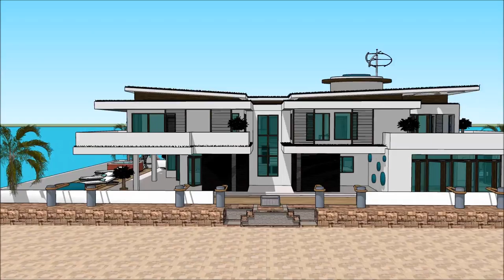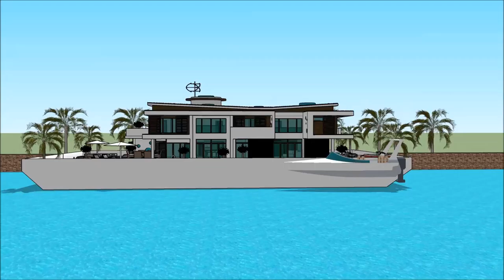Yacht home London Boat Show 2018 Exhibition and expo Luxury Yacht and Houseboat Charter Fleet in E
The houseboatzania launching an innovative high-end luxury yacht houseboat home design potentially as a display of exhibition of the Yacht home London Boat Show 2018  Exhibition and expo  Luxury Yacht and Houseboat Charter Fleet in E.

The collection of the Houseboatzania concept of Yacht home London Boat Show 2018  Exhibition and expo  Luxury Yacht and Houseboat Charter Fleet in E consists of high luxury and architectural art pieces in minimalism combined with living on the waterfront of the harbour of

The houseboat yacht design has the basis to sustain living with high standards and contemporary structural design at Yacht home London Boat Show 2018  Exhibition and expo  Luxury Yacht and Houseboat Charter Fleet in E with numerous of prospects for excessive living and celebrating the desire of life worldwide: